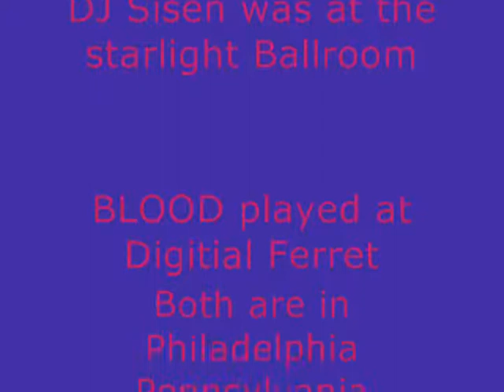DJ Sisen and Blood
Mainly still photos from Kabuki Stomp and the Blood show at Digital Ferret. Sorry for the low quality. Every time someone walked by as I was taking a photo the camera would auto focus and it looks fuzzy.